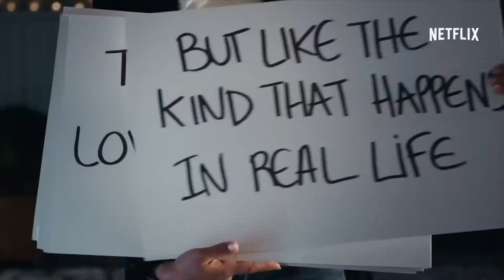THE HOOKUP PLAN Official Trailer (2018) Romantic Comedy, French Netflix Series HD